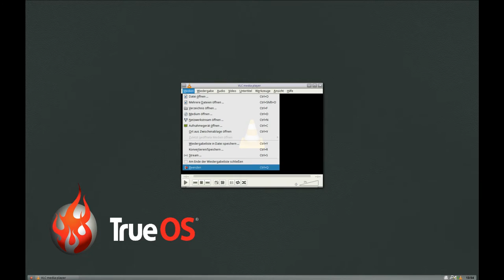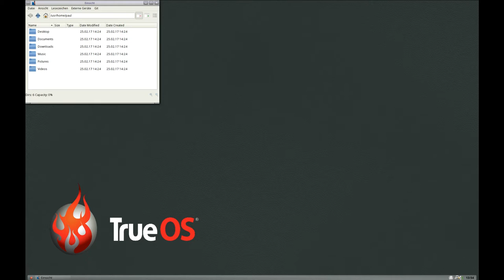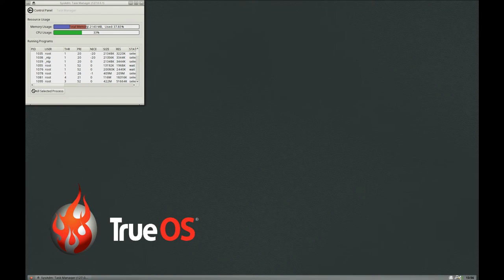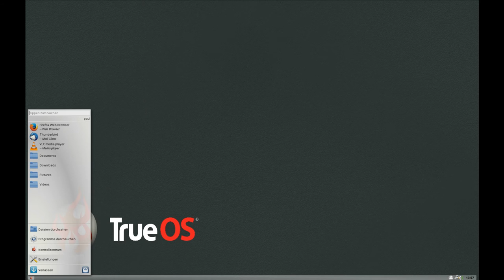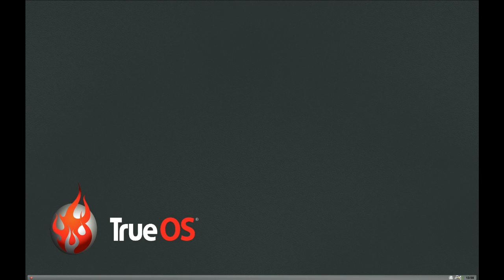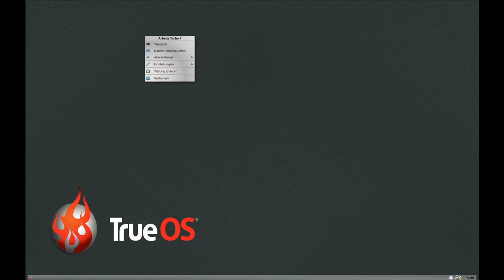TrueOS 2017-02-22 - Demo (based on FreeBSD, Lumina Desktop)